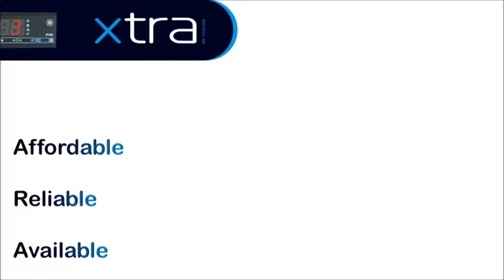XTRA by Foster from Wards Catering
XTRA is a new range of ECONOMY refrigeration from Foster.  Ward's Catering supply the entire XTRA range and, as a general rule, it is available from stock on a standard next day delivery.  If you're looking for quality, British-built, refrigerated equipment but you're on a budget then XTRA by Foster from Ward's Catering may be just the solution you need.